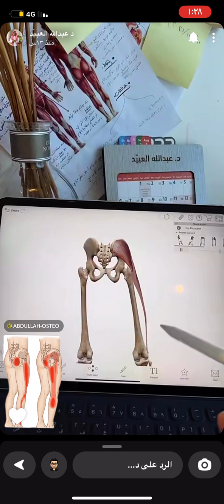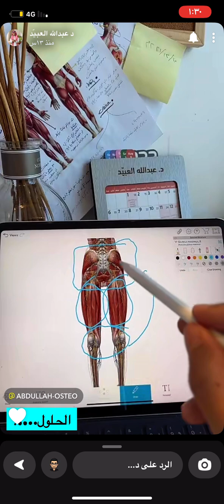ألم في منطقة الورك ونازل الى الرجل/الدكتور عبدالله العبيد